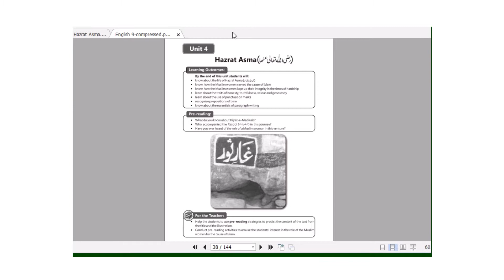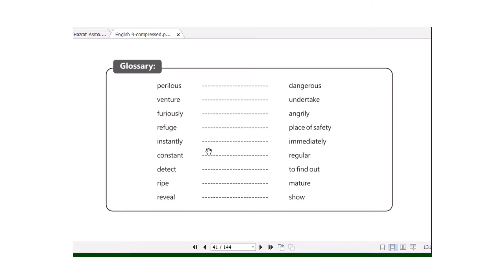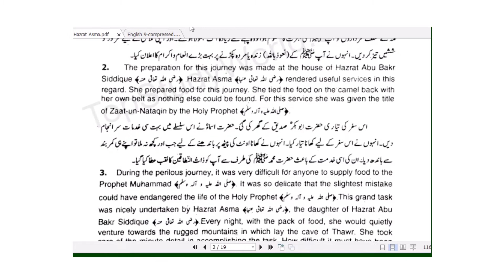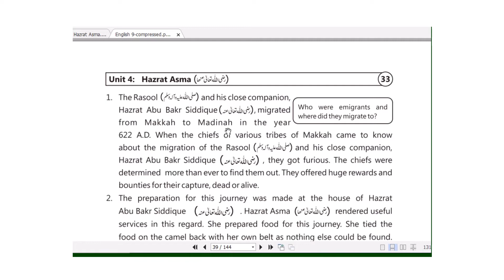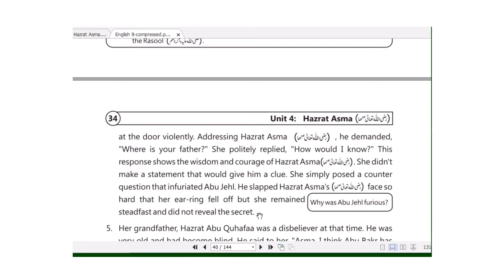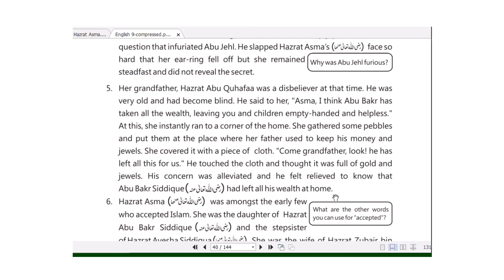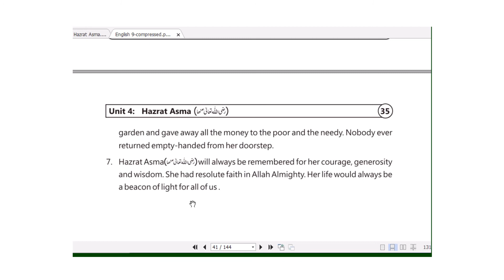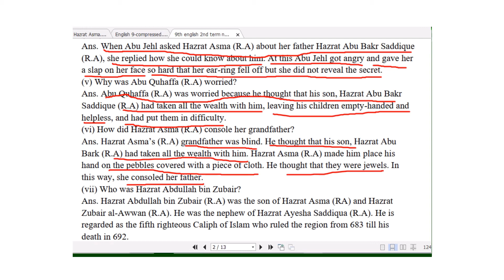9th english unit 4 Hazrat Asma Reading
This video describes about learning smartly
This video is for the students of class 9 in this video unit 4 of the 9th english PTB , READING AND EXPLANATION IS GIVEN WITH WORD MEANINGS. WE HOPE THAT THIS WILL HELP STUDENTS IN THEIR STUDIES. CAL PAKISTAN TEAM